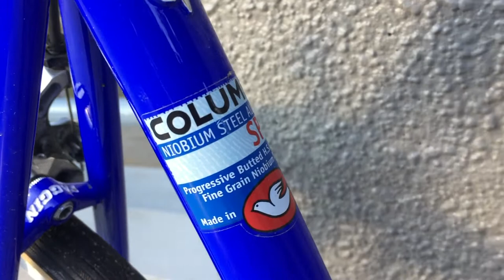FAGGIN Accaiao DOGE: Real Steel Revealed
Storied Italian bicycle frame builder Faggin (Say: Fah-JEEEN) savours steel with over 70 years of making hand-crafted racing bikes, and the Accaiao DOGE road bike shows off their signature blend of Columbus-tubed steel and artisanal lugged construction.  Here's the PezCycling first look.